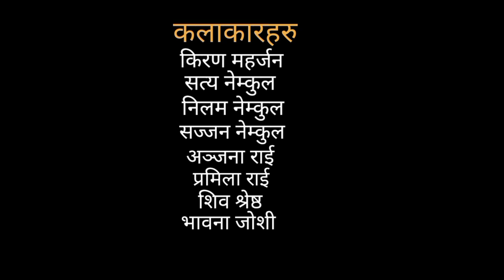गाडी र बाइकको व्यापार | Gadi Ra Bike Ko Byapar | New Nepali Short Movie | New Nepali Short Movie2023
Your Queries -
gadi ra bike ko byapar
nepali
nepali video

Connect With Nepal Dabali :-
FacebookPage :-